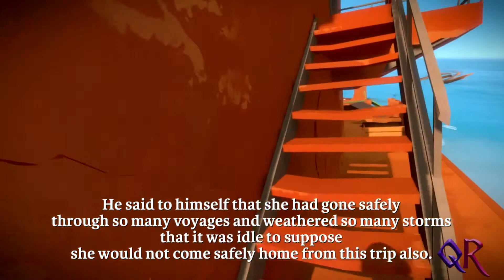Qa'Rajh Plays: The Witness - #13 - Hedge-mony